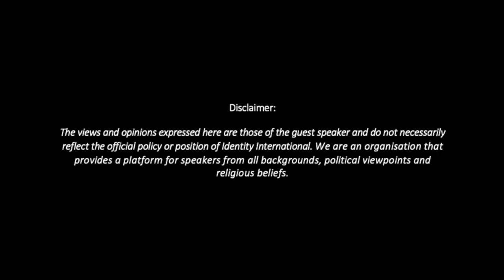MENA Representation in the Media ep 2: Karim Motaz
Our second episode of our Beyond Stigma series focusing on Middle Eastern and North African representation in the media, where we delve into conversation surrounding different identities and experiences of those who have worked in the media and arts and entertainment industries.

Today we are joined by our very special guest, Karim Hadaya (stage name Karim Motaz). Karim is a professional actor, executive producer and company director at Munchie Lunchie Productions, and currently a  Masters student in Media and Public Relations. Karim is originally from Syria but has been living in the UK for the past 9 years.

Follow Karim and check our his work:
Company Social on insta: @munchielunchieproductions

Follow us for more updates on upcoming episodes!